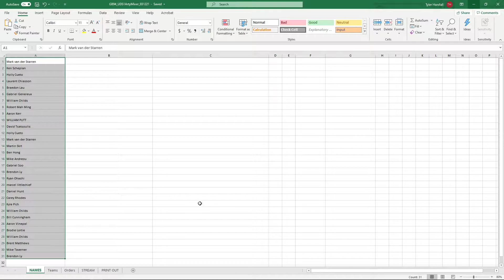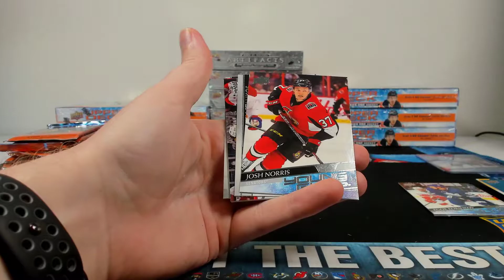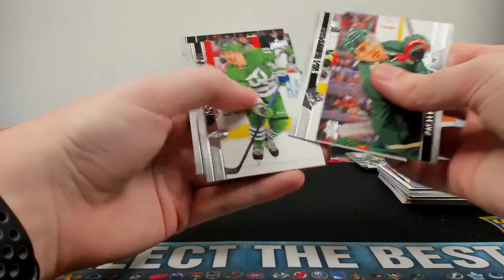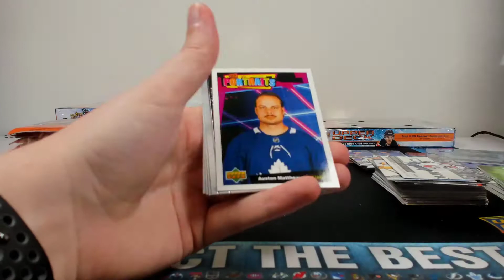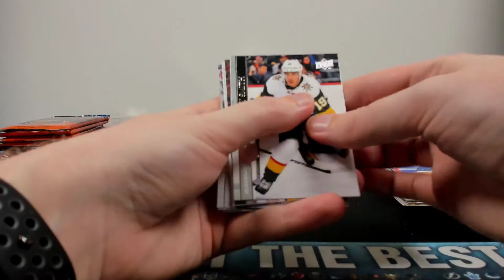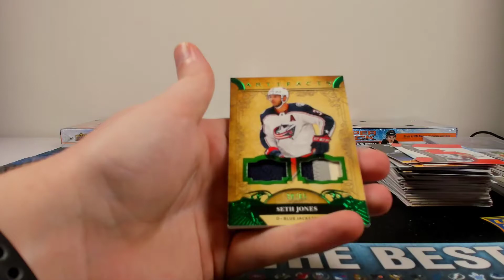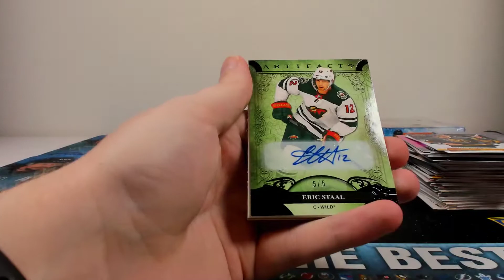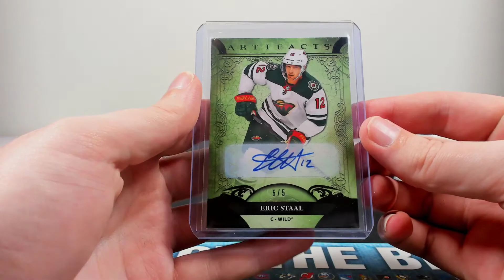Group Break #94: 2020-21 UD Series 1 + Artifacts 11 Box Hobby Mixer